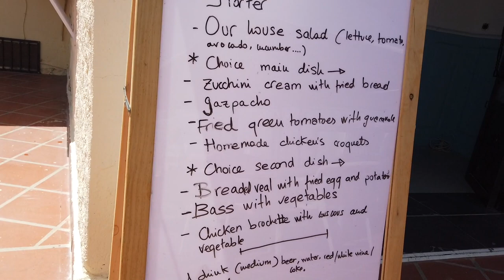Camposol ^ Puerto de Mazarron Spain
Camposol / Puerto de Mazarrón
It has been Spains hottest this weekend with temperatures at almost 45c and Mazarrón was up into the 30’s.
Walking Bonnie from 7.30am and late into the evenings now. Jan and I went down to the Port to visit a new restaurant Alamillo Comido Mediterraneo for a cold drink and some tapas. Very nice but I thought a bit expensive. Great place to visit and admire the views looking out over the sea.

Location: Camposol Sector A / Puerto de Mazarrón Murcia Spain.

Camera Equipment: DJI Osmo Pocket.

Music: A Shot of Tequila - Steve Pounders - ESSEX2112 YouTube channel.